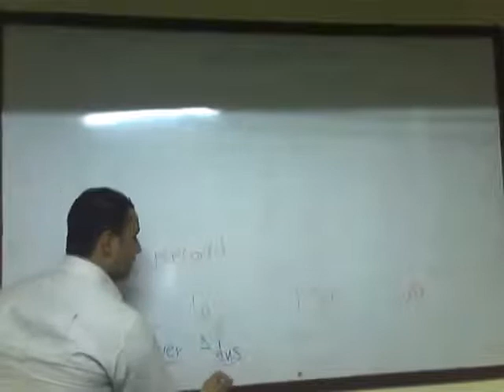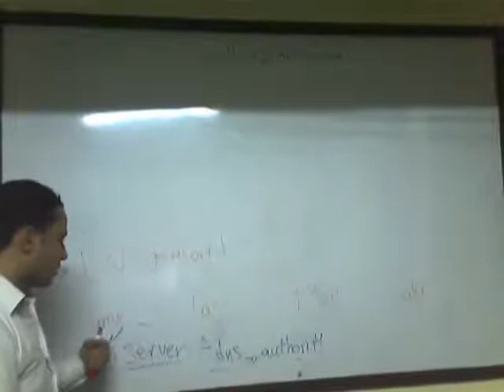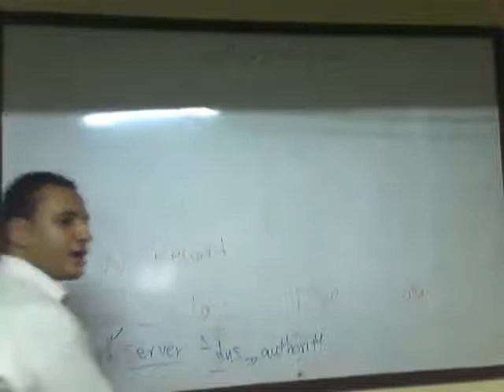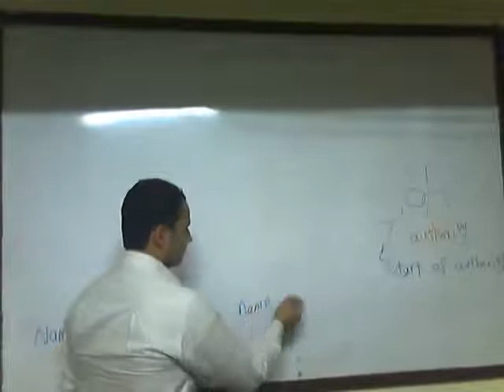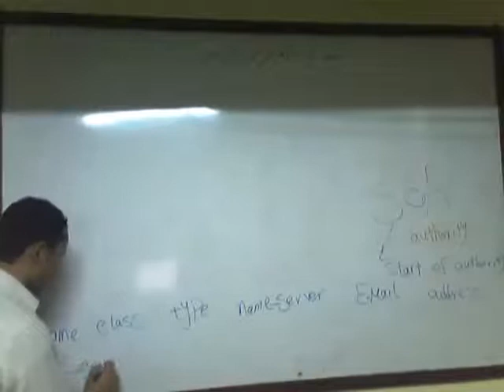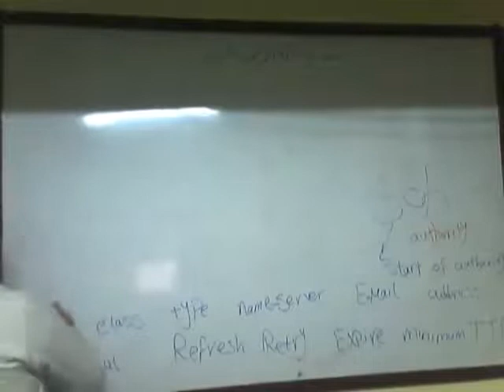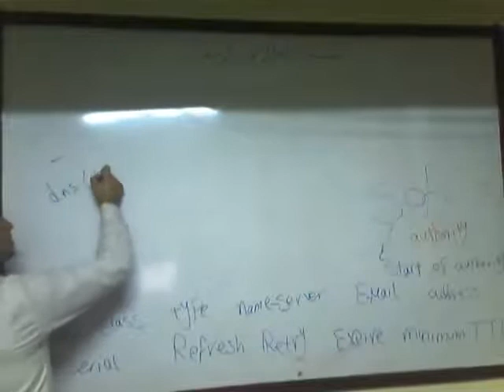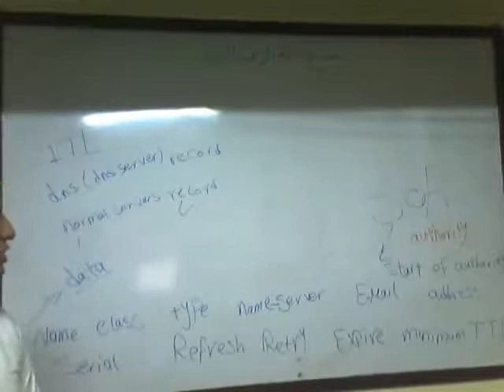03-Red Hat Enterprise Security Network Services (Domain Name System (DNS) Part 3)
03-Red Hat Enterprise Security Network Services (Domain Name System (DNS) Part 3)